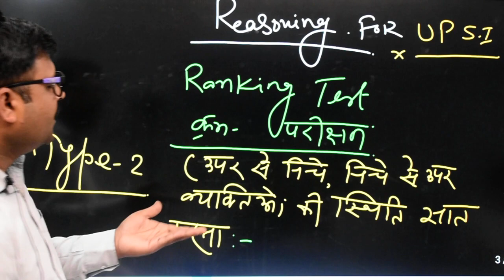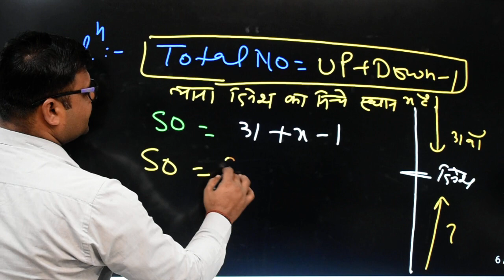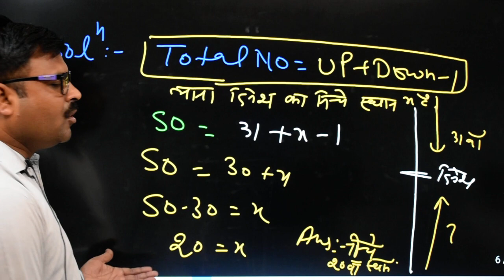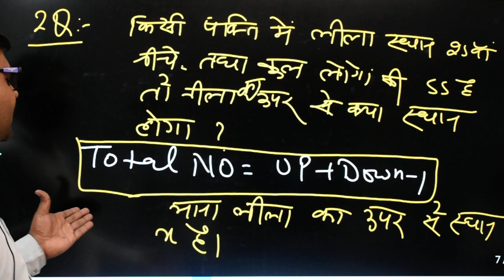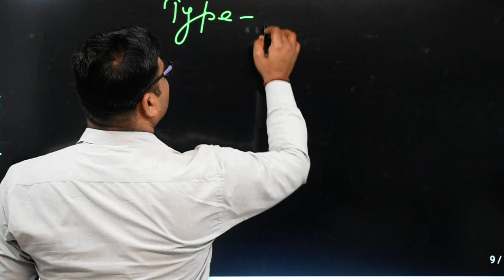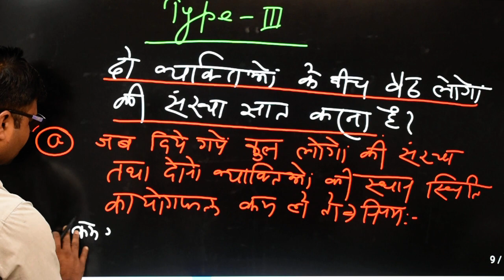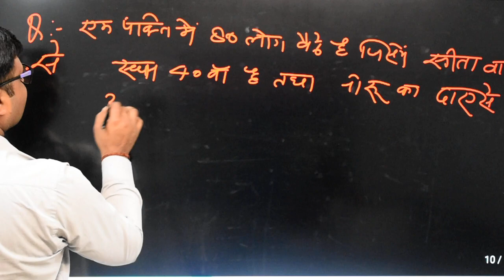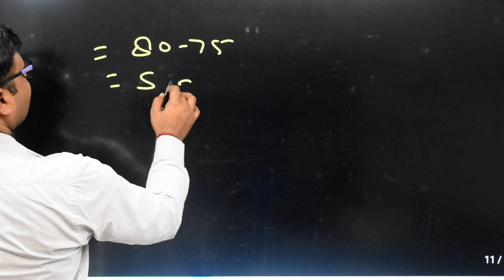RANKING​#(part-2)UPSI​REAOSING​RANKING​HARIOMNAGAR​,GORAKHPUR.....join now to Bright Future